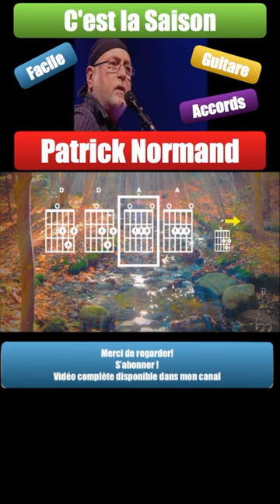Patrick Normand C'est la saison Accords de guitare